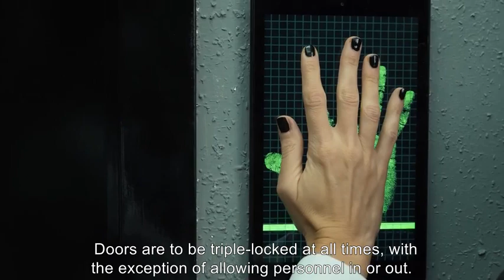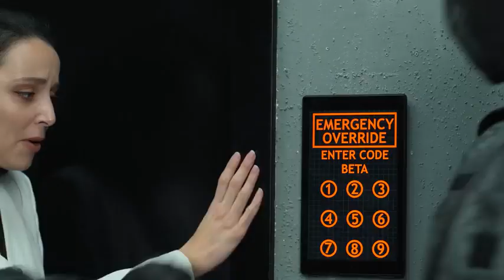Horror movie - Mask that sucks flesh, Bones and blood